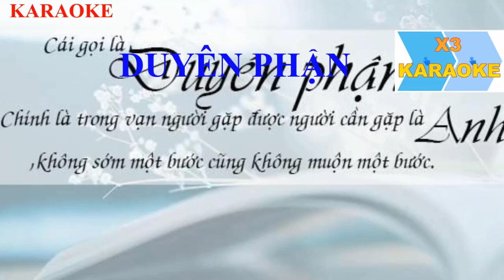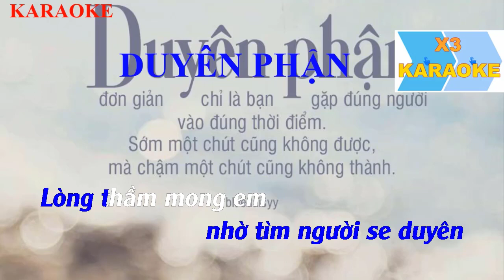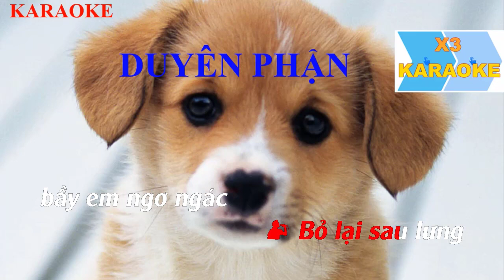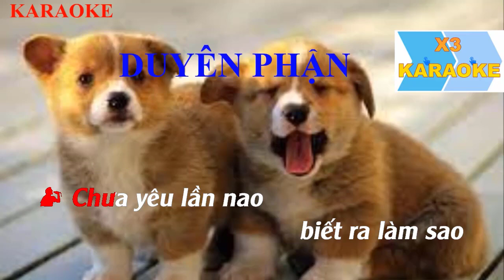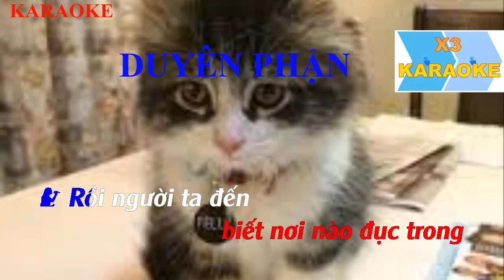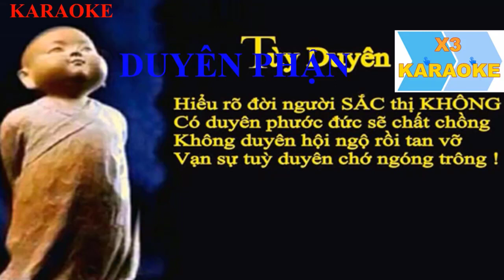KARAOKE SONG CA DUYÊN PHẬN | FULL OVERGAME 2021